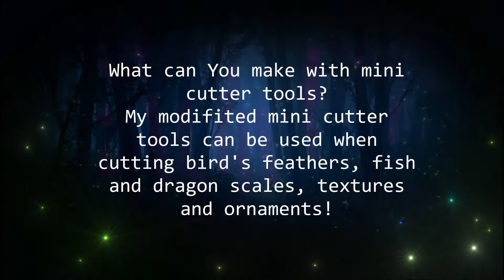Mini cutter tools super modified shapes, bird's feathers, fish and dragon scales!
All these tools are available at my ETSY store!!!  :D

ETSY SHOP